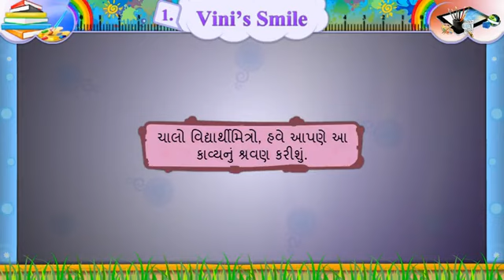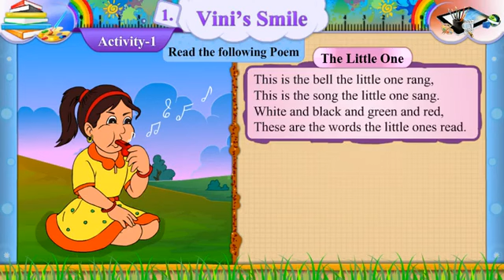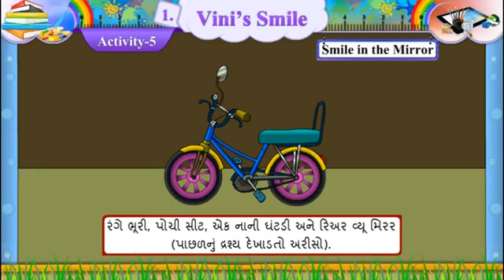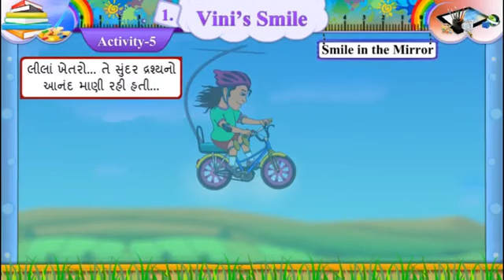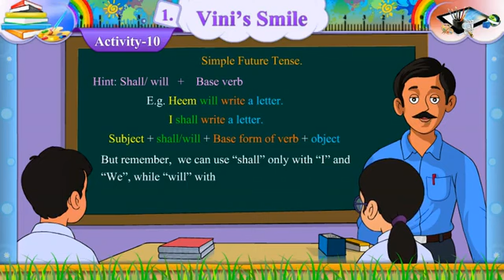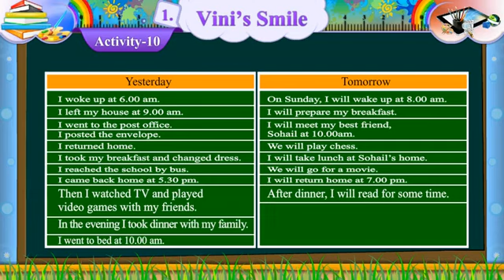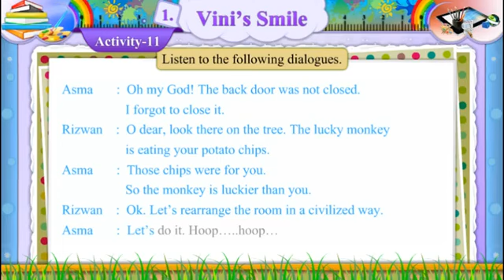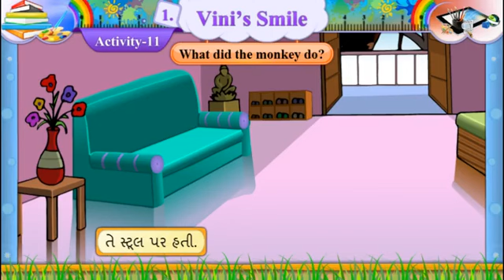Std.7 English Sem - 1Unit - 1 Vini's Smile